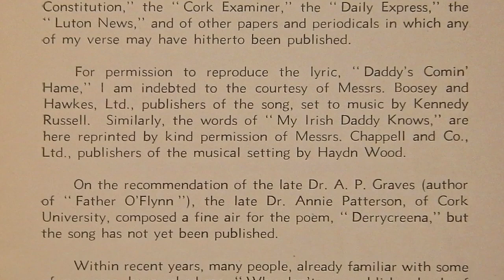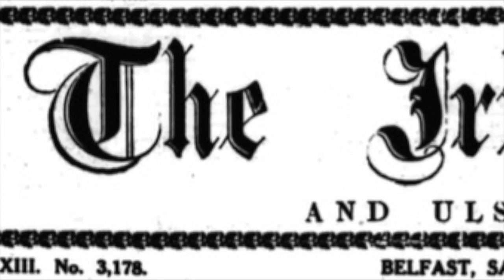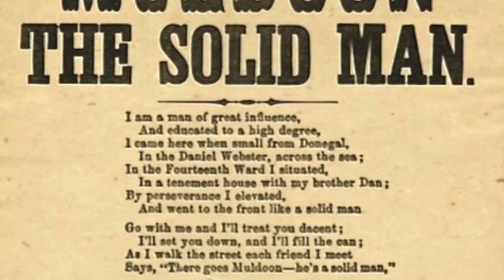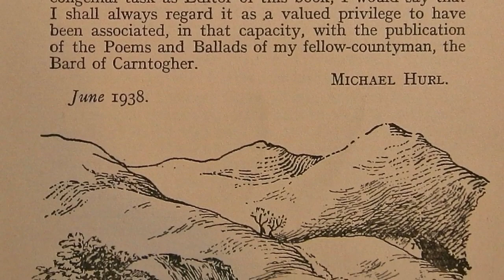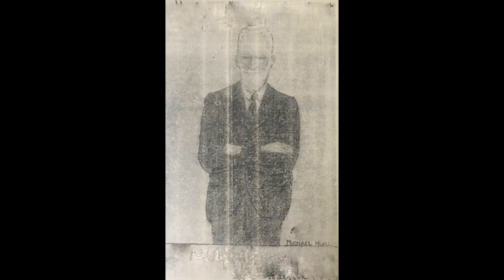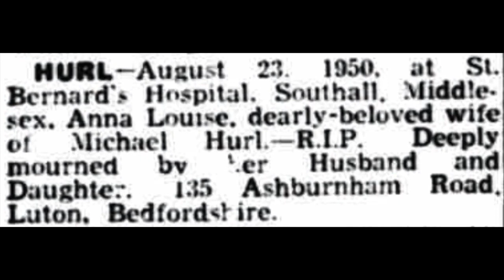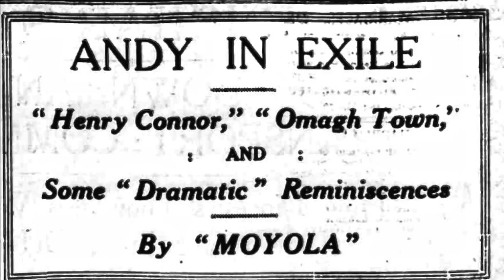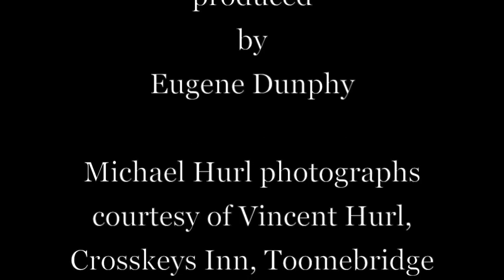SWEET OMAGH TOWN (ballad history)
A 20min documentary on the life and times of poet and journalist Michael Hurl, author of the ballad ‘Sweet Omagh Town’.